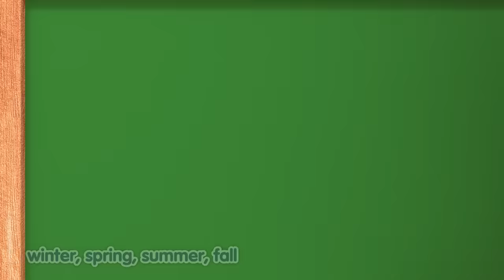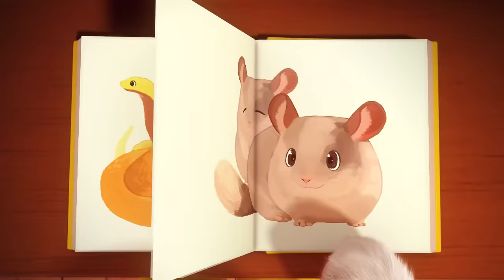Thanksgiving Badanamu Compilation | Nursery Rhymes & Kids Songs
Happy Thanksgiving! What are some things you are thankful for this Thanksgiving? Today's compilation is full of songs whose topics we are so thankful for, like family, water, seasons, and the morning sun!

Tracks Included:
0. Introduction 0:00
1. Together We Are a Family 0:08
2. Smile With Me 1:46
3. Water Song 3:18
4. Water Is Life 5:54
5. Stop the Bug 8:14
6. Bada's Fruit and Vegetables 9:44
7. Bananas 11:52
8. Community Helpers 14:00
9. All Four Seasons 16:07
10. Share Share 18:40
11. Good Morning, Merry Sunshine 20:20
12. Body Parts Song 21:42
13. Good Morning to You 24:30
14. Northern Lights: Bossy R Song II 25:38
15. Fly Like a Butterfly 28:15
16. Wait for It 31:12
17. Let's Love Everyone 33:57
18. Exercise Your Brain 36:21
19. Missing a Tooth 38:49
20. Bubble Pop 40:54
21. Breathe 43:49
22. All Five Senses 46:03
23. Little Butterfly 48:33
24. Little Tiny Ducks 50:54
25. Get the Pet Wet 53:16
26. Fat Cat Mat 55:38
27. Cute Little Puppies 57:38
28. Animals in Camouflage 59:24